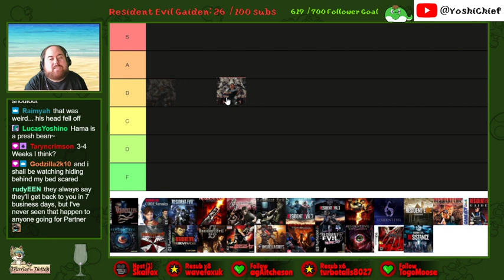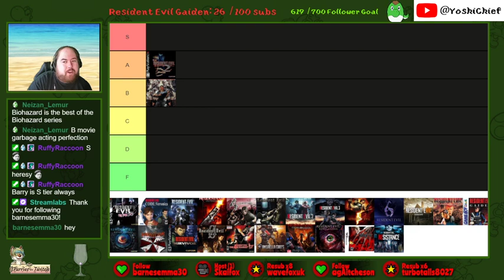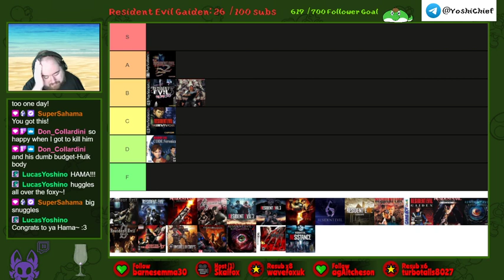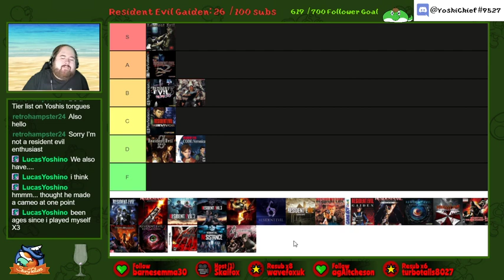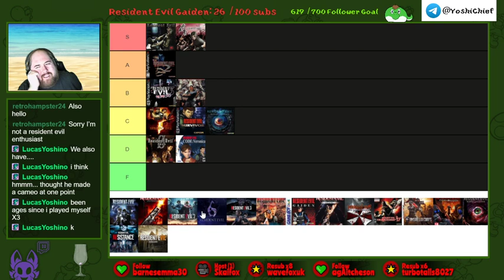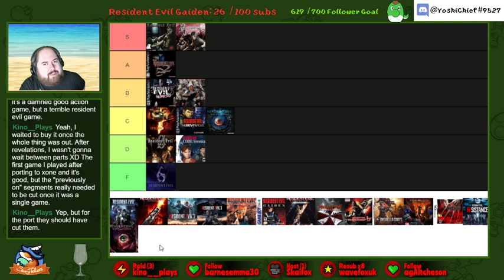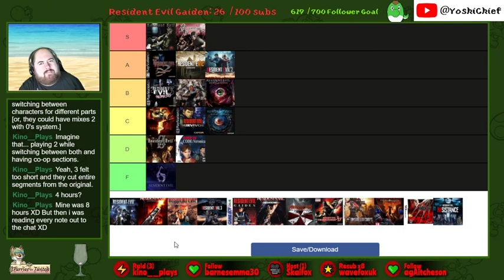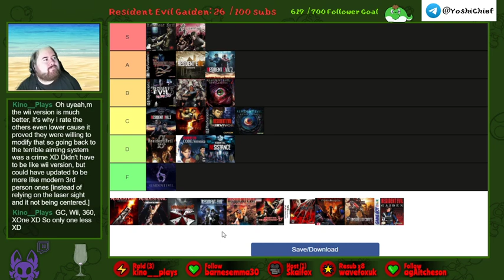YoshiChief ranks the mainline Resident Evil Franchise!